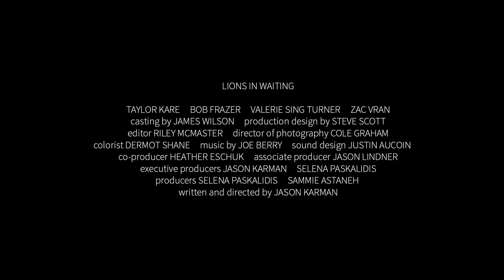Lions in Waiting - Trailer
The newest member of a minor league hockey team, Ray fights to have ice time after being hazed and finds the courage to be comfortable in his own skin.

World Premiere: Vancouver Queer Film Festival, Friday August 18, 7 pm, York Theatre (639 Commericial Drive, Vancouver):